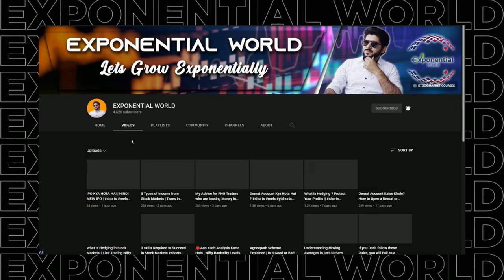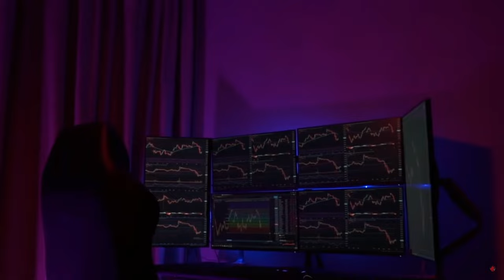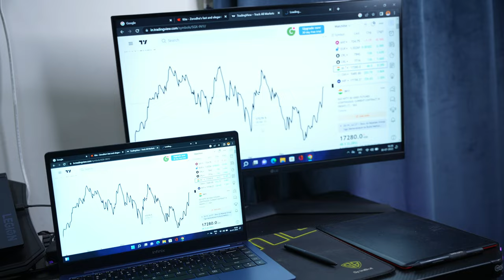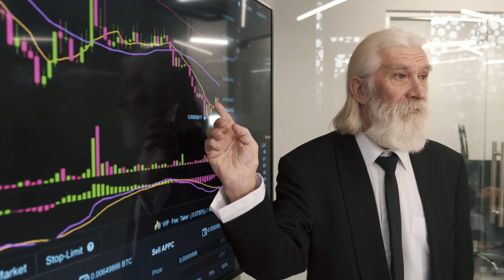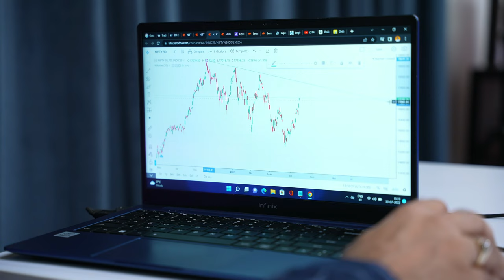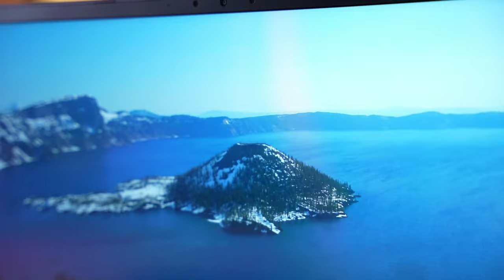Laptop Buying Guide for Stock Market Traders | Step By Step Process to Select a Laptop for Trading